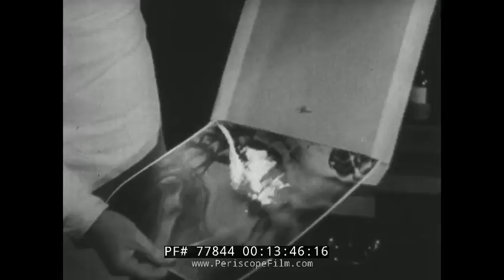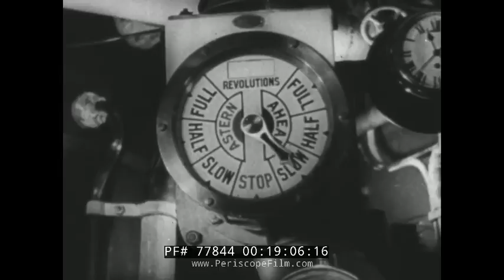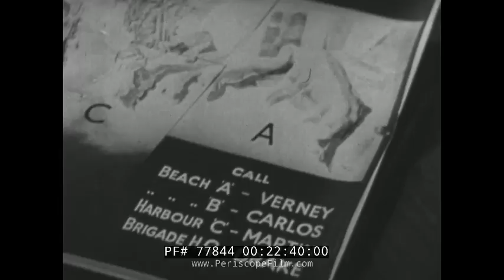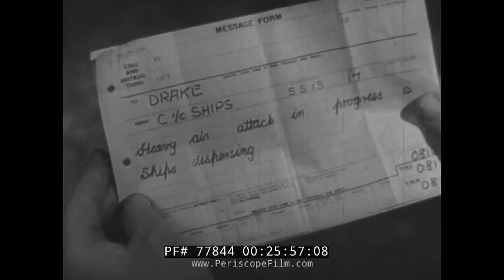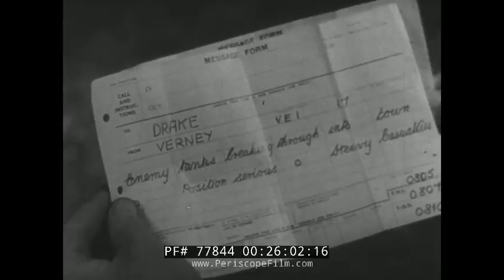THE NEXT OF KIN WWII PROPAGANDA MOVIE EALING STUDIOS 1942 PART 3 77844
THE NEXT OF KIN, also known as Next of Kin, is a 1942 World War II propaganda film produced by Ealing Studios.

The film was originally commissioned by the British War Office as a training film to promote the government propaganda message that "Careless talk costs lives". After being taken on by Ealing Studios, the project was expanded and given a successful commercial release.

After World War II and up until at least the mid 1960s, services in British Commonwealth countries continued to use The Next of Kin as part of security training.

Plot summary: The British army is preparing an attack on a German-held French port. German intelligence use agents in England to discover the intended target by piecing together information from different sources, including conversations overheard in pubs, railway stations, shops and other public places.

Originally, the commando raid depicted was intended to be a complete failure. However, the War Office were uncomfortable about showing such a defeat. In the final version, the raid is successful, albeit with heavy losses. Winston Churchill reportedly wanted the film banned as a threat to morale, but was eventually persuaded of the importance of its message.

Cast includes:
Mervyn Johns as No 23, Mr Davis
John Chandos as No 16, his contact
Nova Pilbeam as Beppie Leemans
Reginald Tate as Major Richards
Stephen Murray as Mr Barratt
Jack Hawkins as Brigade Major Harcourt (billed as 2nd Lt. Jack Hawkins)
Geoffrey Hibbert as Private John
Philip Friend as Lieutenant Cummins
Phyllis Stanley as Miss Clare
Mary Clare as Mrs. Webster
Basil Sydney as a naval captain
Joss Ambler as Mr Vemon
Brefni O'Rorke as Brigadier
Alexander Field as Private Durnford
David Hutcheson as an intelligence officer
Torin Thatcher as a German general
Thora Hird as an ATS driver with a puncture
Basil Radford and Naunton Wayne appear in cameos as two "careless talkers" on a train at the end of the film. The two men made many appearances together in British films of the 1940s, following their successful pairing as "Charters and Caldicott" in Hitchcock's The Lady Vanishes.